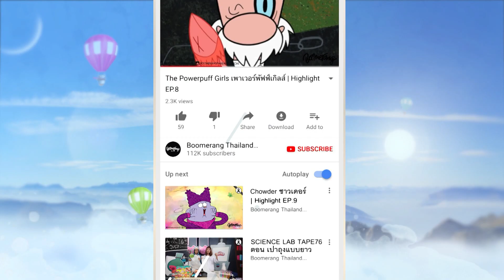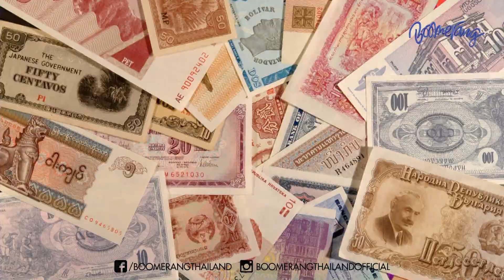Chowder ชาวเดอร์ | Highlight EP.43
รับชมการ์ตูนเรื่อง Chowder ชาวเดอร์ ช่อง 89 Boomerang
ทุกวันจันทร์-ศุกร์ เวลา 08.00 น. และ
วันเสาร์-อาทิตย์ เวลา 07.00 น.